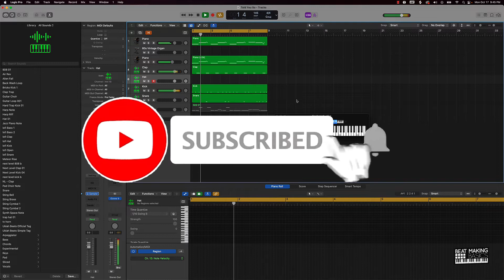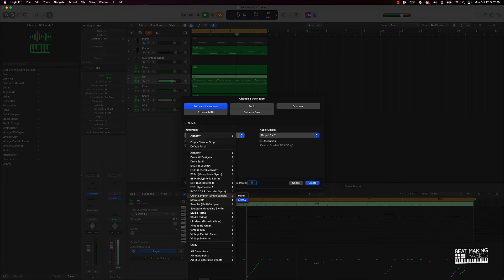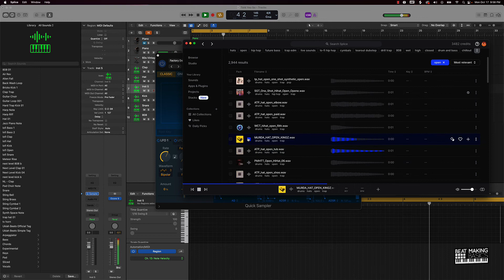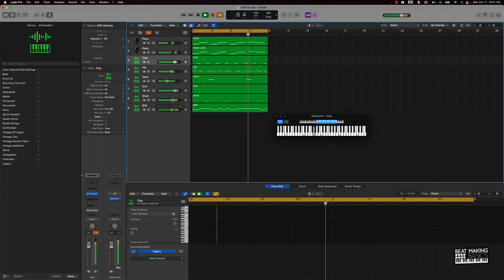Creating Hard Trap Hi Hats & 808 Patterns In Logic Pro X (Silent Cook Up)